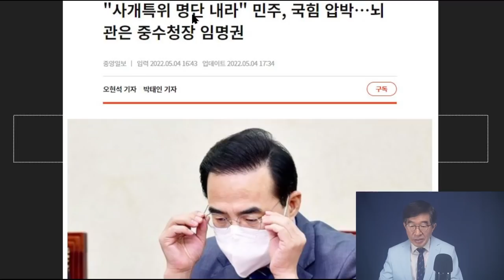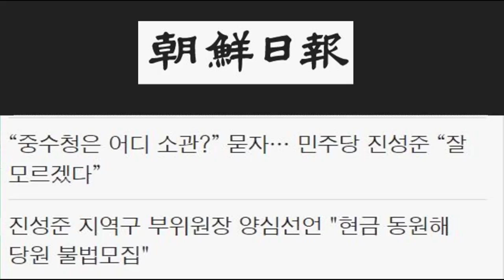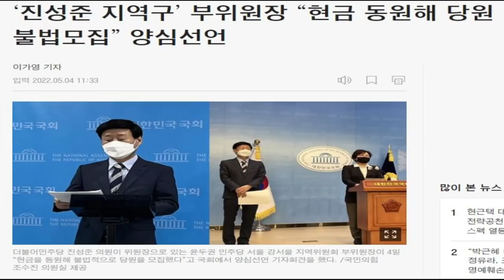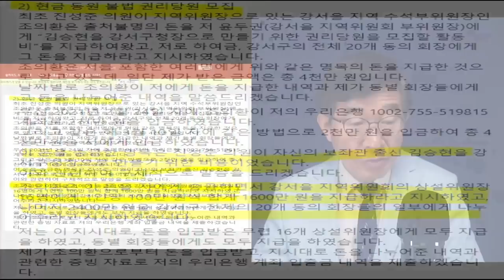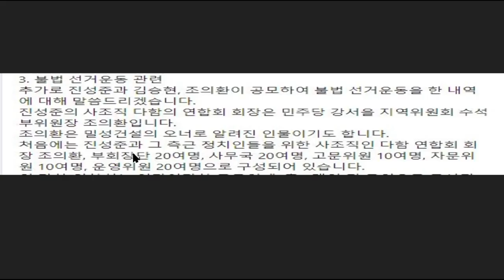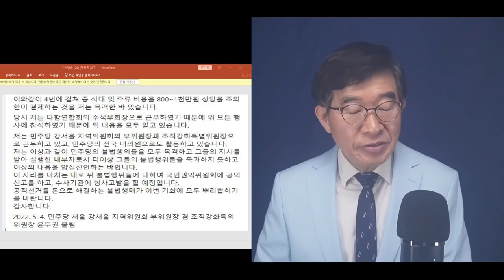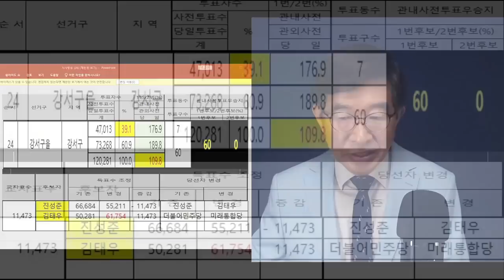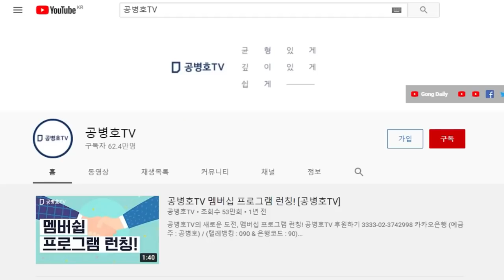진성준(강서을), 이번엔 정말 크게 걸려들다 / 검수완박 주역 / 내부고발자 초대형 폭로 / 단명에 그치고 말 것을 / 민주당 치하면 덮을 수 있겠지만, 정치생명 끝 [공병호TV]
Bitcoin : 3MTW849AkP2ftLeSK2teZHMmzLu7Z83s9U